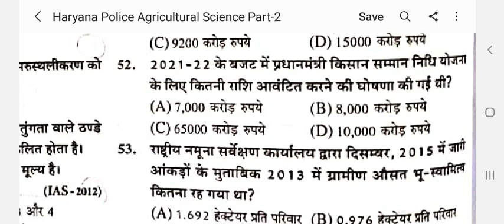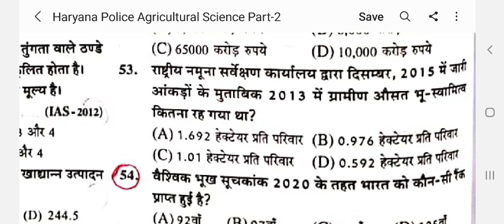Haryana Police Agricultural Science & Animal Husbandry Part-2 || Haryana Police Important MCQ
Haryana Police Agricultural Science Important MCQ

Haryana Police Animal Husbandry Important MCQ

Agricultural Science Most Important MCQ For Haryana Police